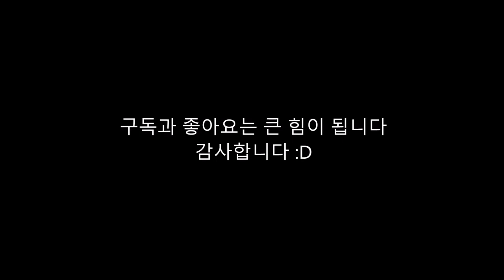윤하 (YOUNHA) - 먹구름 (Dark Cloud) | 바이올린 커버 violin cover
♥ 신청곡 & 피드백 환영입니다

윤하 (YOUNHA) - 먹구름 (Dark Cloud)
바이올린 커버 violin cover